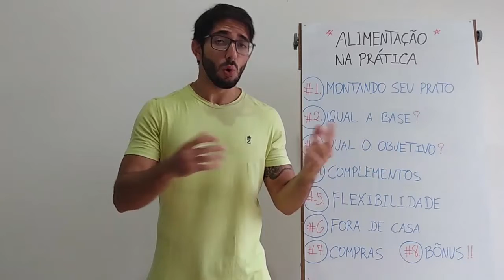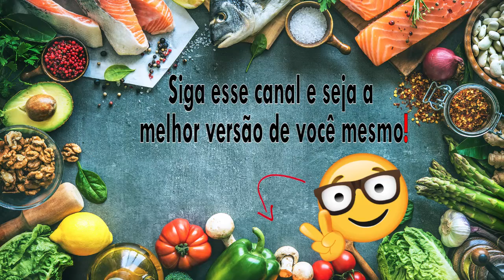essa é a base de uma dieta FOCADA NO EMAGRECIMENTO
Alguns alimentos são bastante saciantes, nutritivos e não estimulam o armazenamento de gordura corporal.

E são exatamente esses alimentos que formam a base de uma dieta para quem quer emagrecer de uma forma mais fácil, mais rápida, e o melhor de tudo, permanentemente.